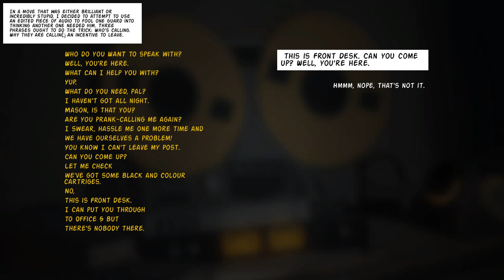[The Maker's Eden] Play